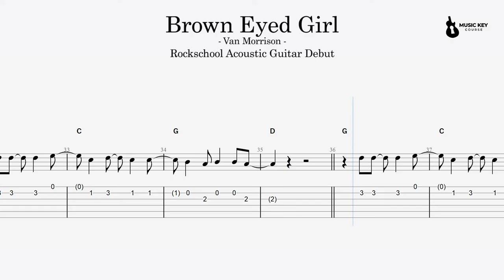Rockschool Acoustic Guitar Debut - Brown Eyed Girl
This video is a great resource to help you learn Rockschool bits and pieces. I've created a play video for you to watch and see how I play it and a tab video to play too. Just click the link at the end of the video to take you to another song in this class, or another version of the same song to play.